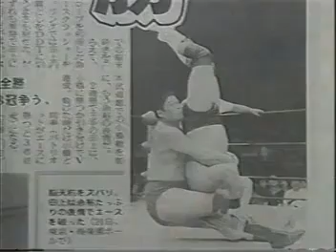All Japan TV (August 5th, 1995)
(Taped July 24th at Nippon Budokan in Tokyo)
1) Giant Baba/Jumbo Tsuruta/Mitsuo Momota vs Mighty Inoue/Masa Fuchi/Haruka Eigen
2) Johnny Ace vs The Patriot